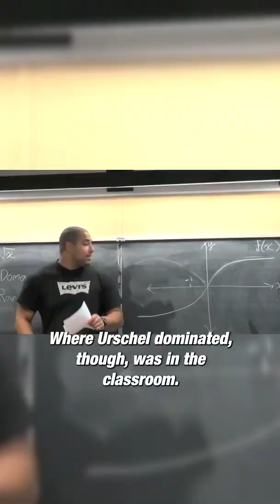SMARTEST NFL Player EVER | Clutch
Former Baltimore Ravens guard John Urschel has three degrees in math from Penn State and MIT. Making him one of the SMARTEST football players of all time.